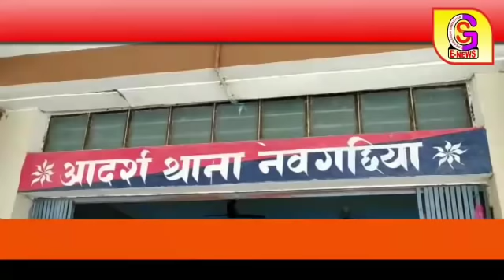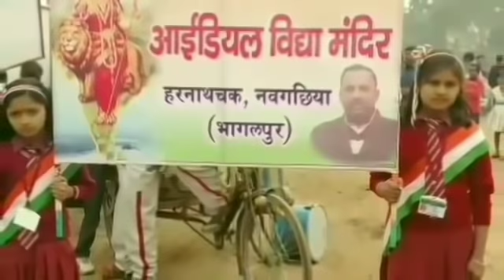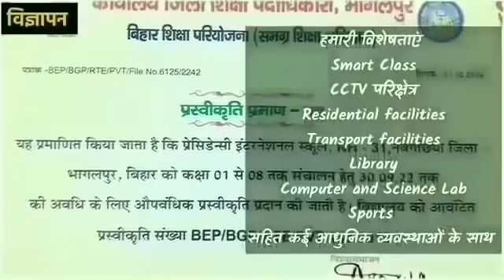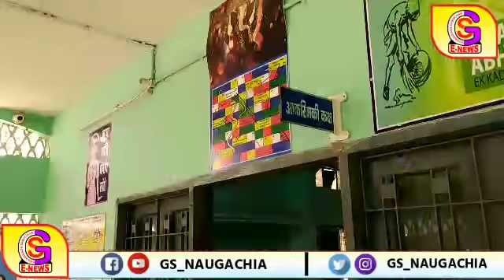Naugachia/Bhagalpur News नवगछिया / भागलपुर 24/03/2020 ( मंगलवार ) की ख़बरें- GS NEWS